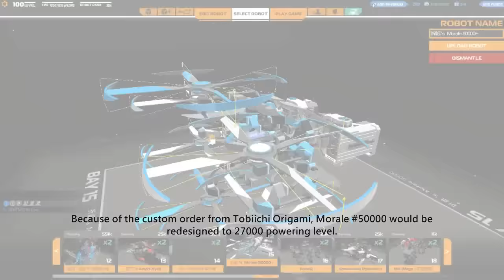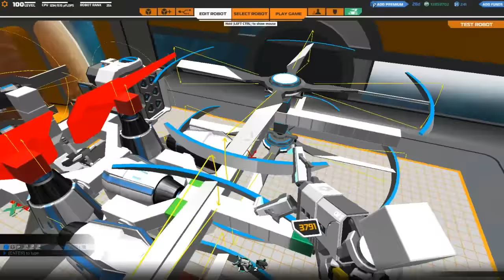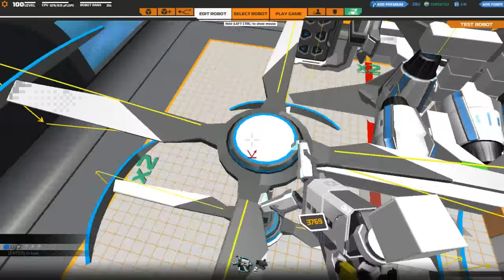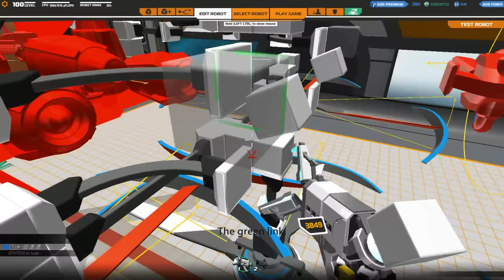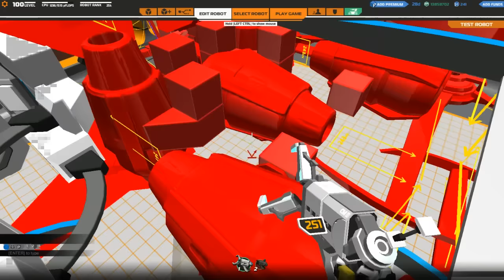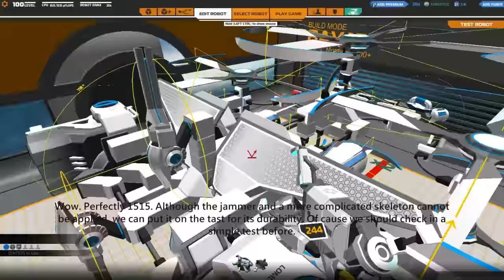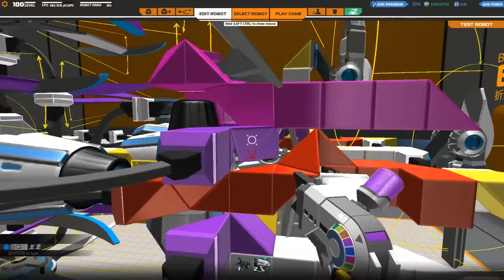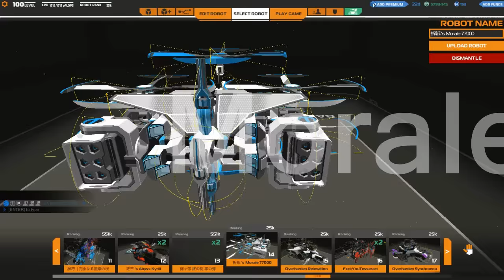Robocraft 1515cpu tutorial: Missile Laser Copter "Morale #77000" development process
The development tutorial of mainly missile launcher with SMG laser ranger copter Morale from 50000+ to 77000 improvement redesign in Robocraft.
This video is a tutorial suits for lvl100 players that want to learn the integrated building skills in Robocraft.